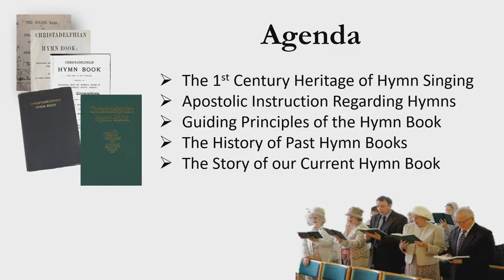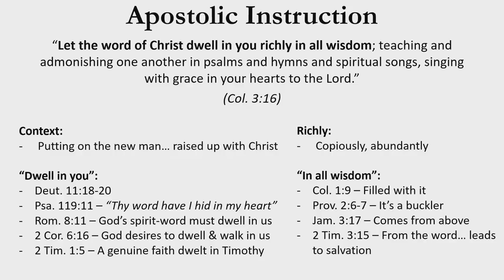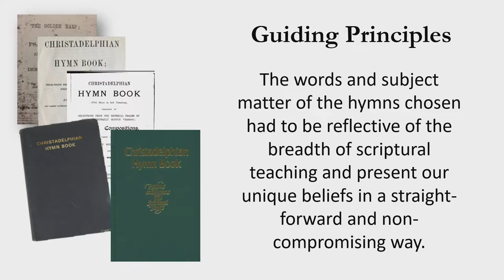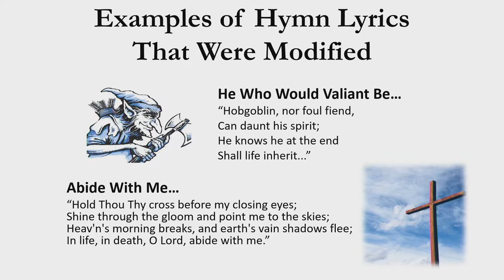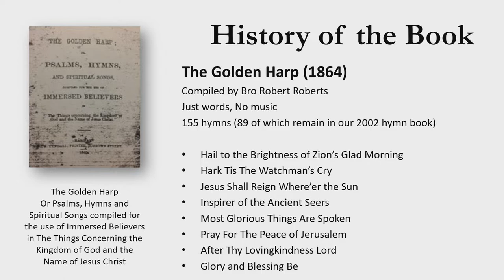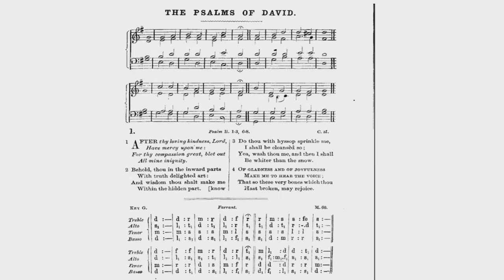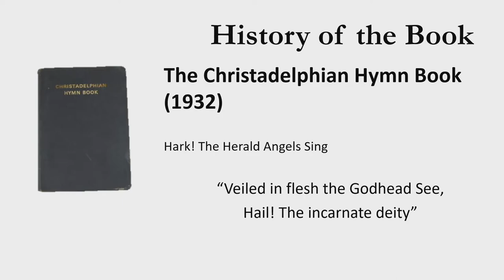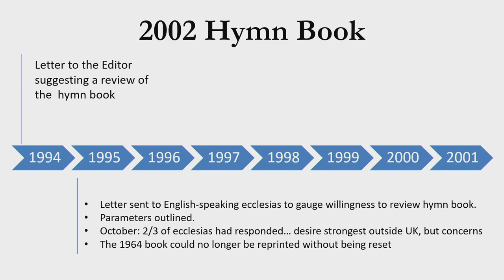The Heritage and History of the Christadelphian Hymn Book (MACBS 2022)